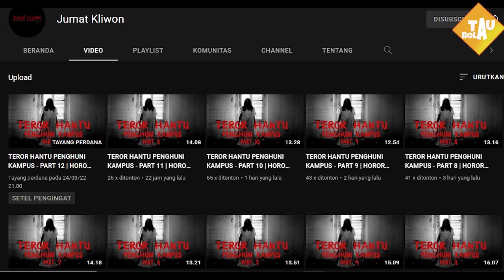RESMI❗DARWIN NUNEZ KE LIVERPOOL🤝SON HEUNG-MIN GABUNG LIVERPOOL😲ERIKSEN MERAPAT KE MU🔥MATIC KE ROMA💥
🔴31 Negara yang Sudah Lolos ke Piala Dunia
🔴Prancis Dipastikan Gagal Pertahankan Gelar UEFA Nations League
🔴Erling Haaland Bakal Bikin Premier League Makin Menarik
🔴Calabria Akan Jadi Kapten Milan Musim Depan, Theo Hernandez Wakilnya
🔴AC Milan Jadi Tim Termahal Serie A Usai Raih Scudetto
🔴Bos LaLiga: Ada yang Salah dengan PSG dan Liga Prancis
🔴Nemanja Matic Sudah Tiba di Roma
🔴Fabrizio Romano Benarkan Manchester United Incar Antony
🔴Sevilla Turunkan Mahar Transfer Jules Kounde untuk Chelsea
🔴Wonderkid Udinese Masuk Radar Man United dan Liverpool
🔴Barcelona Persilakan Pique Pergi di Tengah Masalah Pribadi yang Melandanya
🔴Newcastle Berusaha Tikung AC Milan Dalam Perburuan Zaniolo
🔴Bayern Munchen Resmikan Transfer Ryan Gravenberch
🔴Chiellini Resmi Berlabuh di Los Angeles FC
🔴Diincar Manchester United, Christian Eriksen Putuskan Cabut dari Brentford
🔴Marcos Alonso Meminta Chelsea untuk Menjualnya ke Barcelona
🔴Dihubungkan dengan Liverpool, Ayah Son Heung-Min Minta Putranya Gabung Liverpool

berita bola
hasil pertandingan
berita chelsea
berita liverpool
berita arsenal
berita juventus
berita barca
bayern munchen
berita bayern munchen
berita psg
ronaldo, cristiano ronaldo,  frenkie de jong manchester united, de jong MU, Berita MU, barca, chelsea,